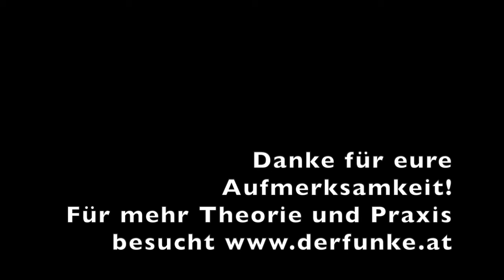Revolutionäre Bewegungen in Lateinamerika 2020